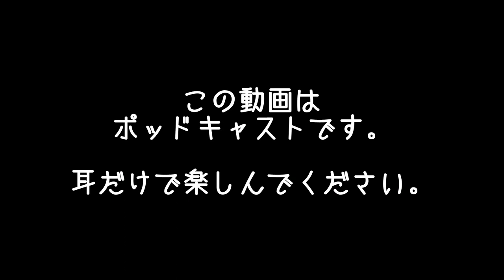新しい扉を開きたい！ 10月に開催されるマルシェに参画することになったのでアイデアだし | まこ姉の訳ありダイエットウォーク | 昼ビール放送局